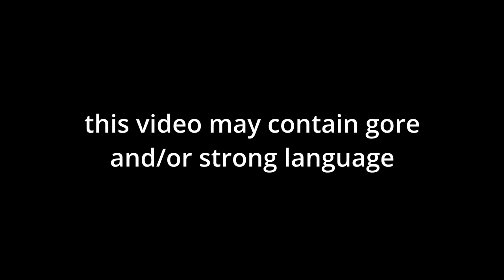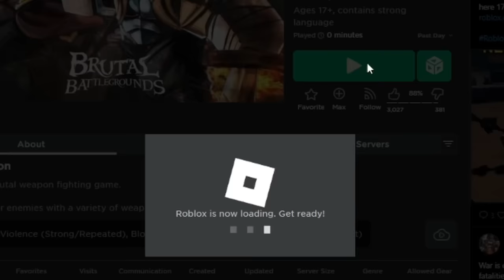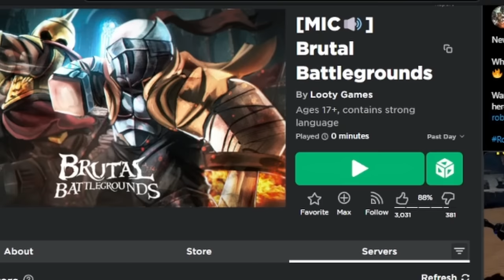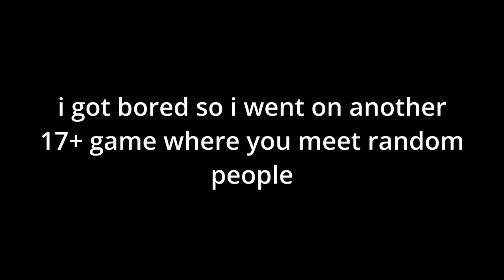I had to give Roblox my ID to play this Battlegrounds game...